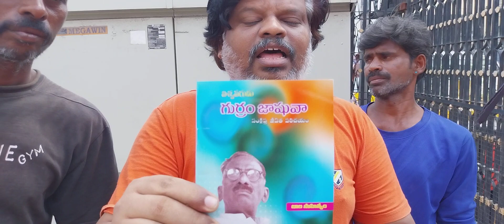mark auntony movie public talk | markauntony | vishal | sjsurya | abhinaya review | rating@BRSMEDIA